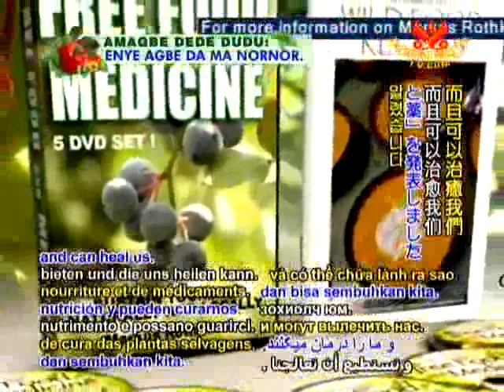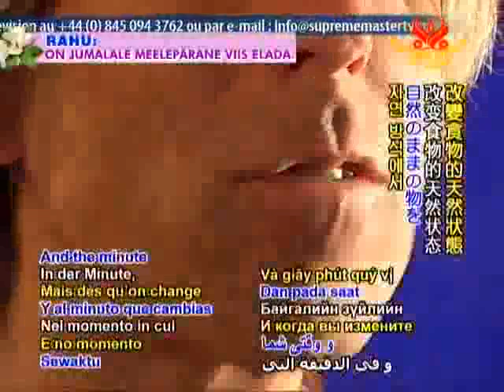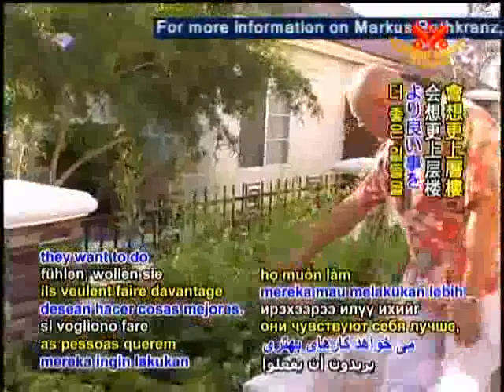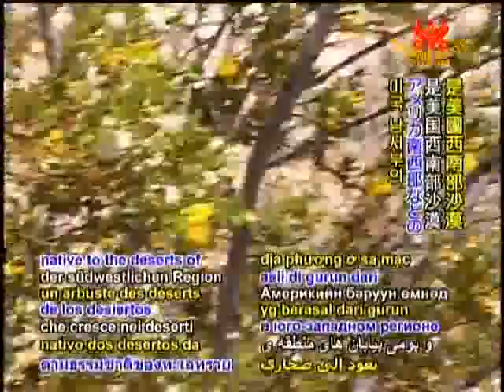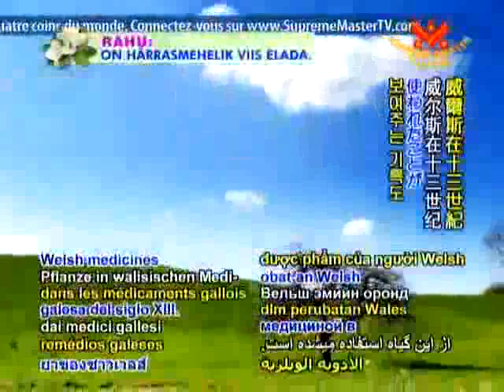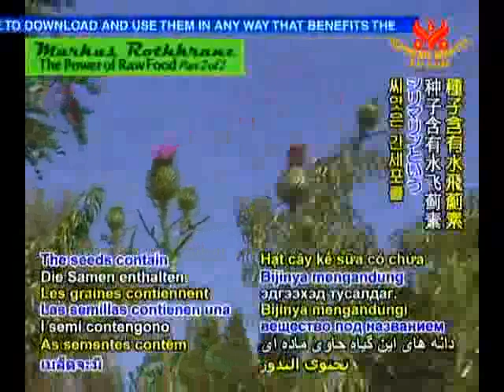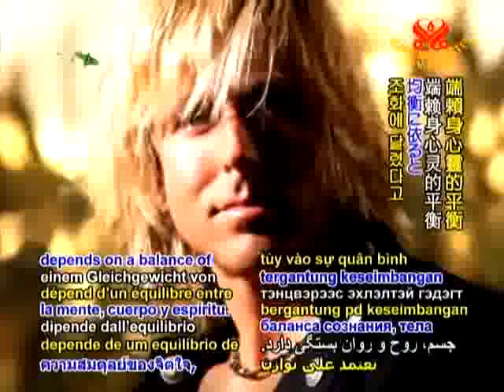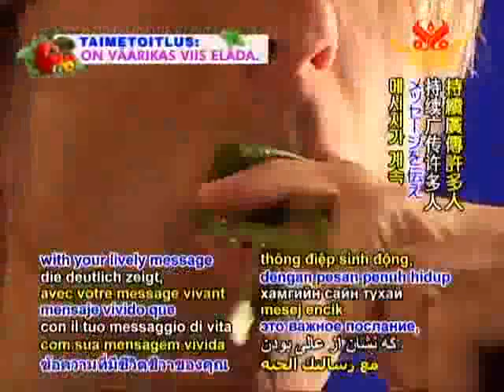Markus Rothkranz: a nyers ételek ereje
Markus Rothkranz, a nyers vegán táplálkozás egyik leghíresebb szószólója többek közt a közönséges, vadon termő növények csodás gyógyító hatásairól beszél.